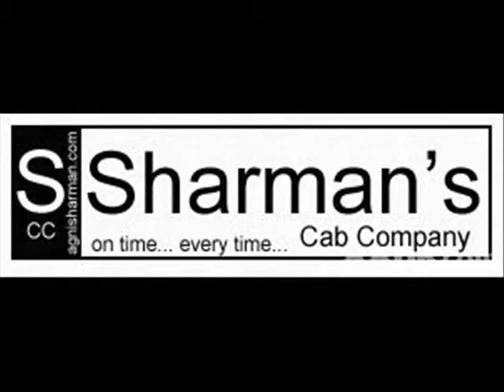Our Tata Nano nick named "Kutti Ferrari"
Video made from some of the pictures from our Kerala Trip in our Tata Nano LX "Kutti Ferrari"